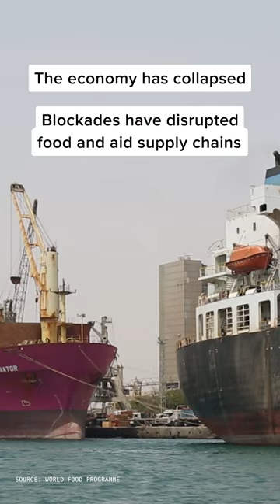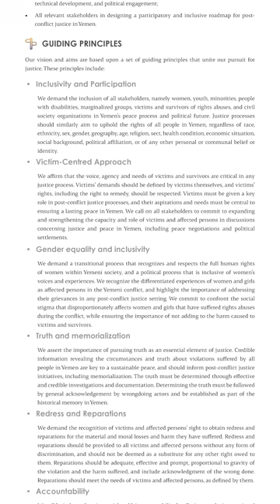More Than Half of Yemen’s Population Doesn’t Have Enough Access to Food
Yemen’s nine-year civil war has resulted in extreme levels of hunger and poverty among the population—in addition to grave human rights violations that have fallen especially hard on women, children, and religious minorities.

While prospects for peace exist, Yemeni civil society groups have criticized the existing peace talks between Saudi Arabia and Yemen’s Houthi movement as excluding civilians. Civil society and victims’ associations are uniting to bring about peace and justice through coalition building, advocacy, and dialogue, including publishing “The Yemen Declaration for Justice and Reconciliation.”

To end the violence, hunger, and poverty, Yemen needs a just and sustainable peace that puts victims and survivors at the center.